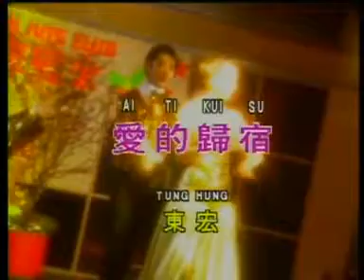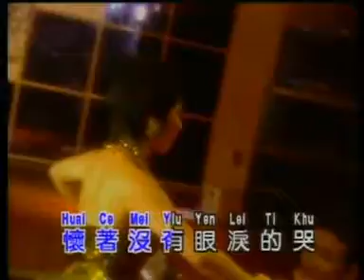东宏 - 爱的归宿（歌词）